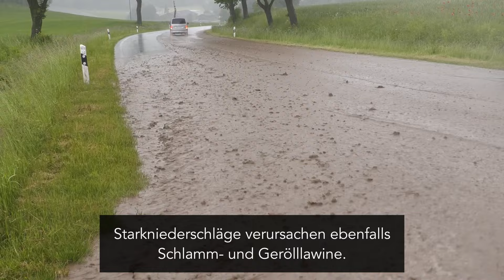Jahrhunderthochwasser in Baden-Württemberg droht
Wie erwartet trafen sinnflutartige Regenfälle Baden-Württemberg. Vor allem der Osten und Süden ist betroffen. Die Pegel steigen dramatisch und erreichen Jahrhundertwerte. Es ist mit großen Überflutungen zu rechnen. Die Bodenseeregion wird am schlimmsten Betroffen sein. Über 150 Liter auf dem Quadratmeter sollen fallen.